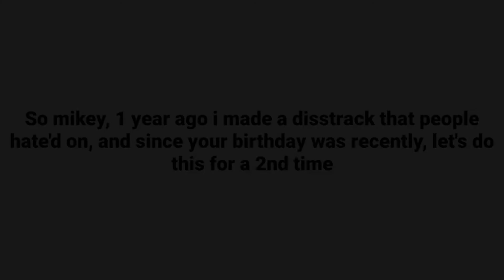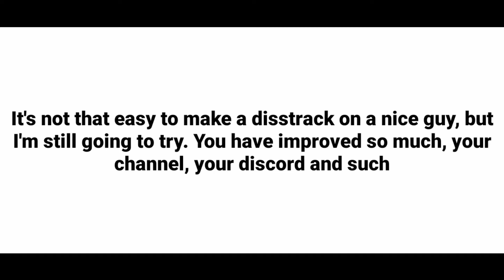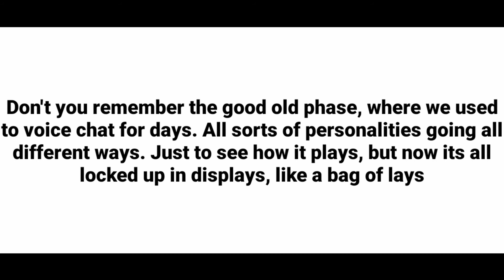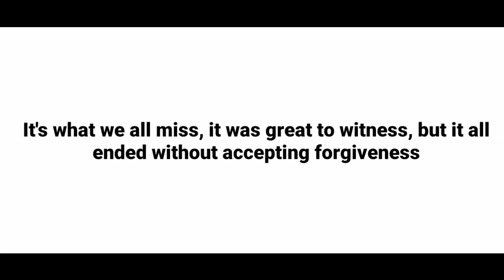Mikeyc2 Disstrack #2! "1 Year Later" (Mikeyc2 aka Mr. Roblox Disstrack)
1 year ago i made a disstrack on mikey as a joke, he made a reaction video on it the same day. so 1 year later i decided to make another disstrack for the anniversary.

*THIS DISSTRACK IS ALL A JOKE*

Roblox is a huge multiplayer online game creation platform for all ages, that allows users to design their own games and play a wide variety of different types of games created by other users through Roblox Studio. The platform hosts social network games constructed of Lego-like virtual blocks. Aswell as a avatar customisation allowing you to look unique! ROBLOX has a currency of what they call "Robux", robux is used to buy virtual items to customize your avatar with!